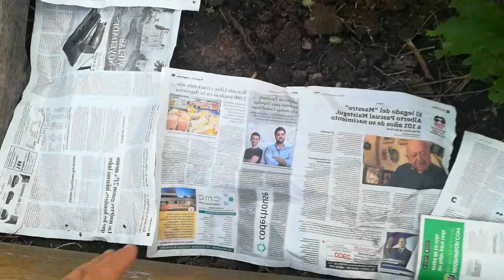¿Cómo arranco una huerta en un rincón?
Hola a todos! Luego de unas semanas de mucho trabajo estoy volviendo a subir algunos videos.
En este video quería mostrarles como arranco una mini huertita en un rincón (sombreado) que tenia disponible. Luego iremos viendo la evolucion de este bancal.
Saludos, espero que les guste!
un abrazo